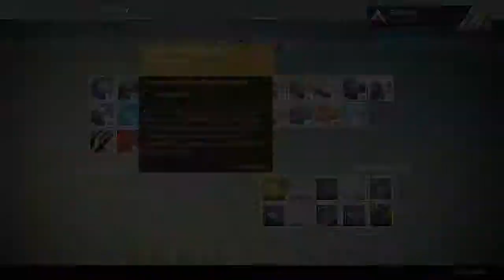Destiny - Draksis Mission and Red Death from Legendary Engram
Playing the Draksis mission with Grey Deceiver. Picked up a Legendary Engram that turned into Red Death afterword.